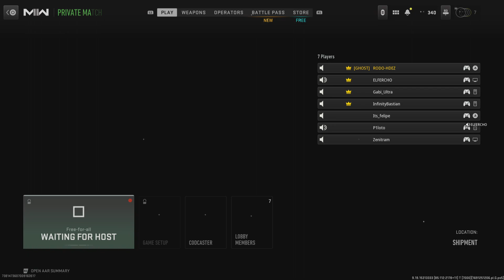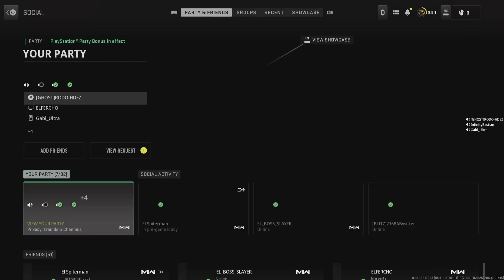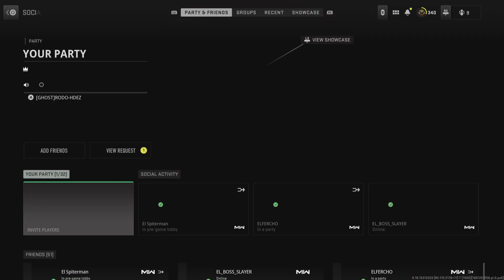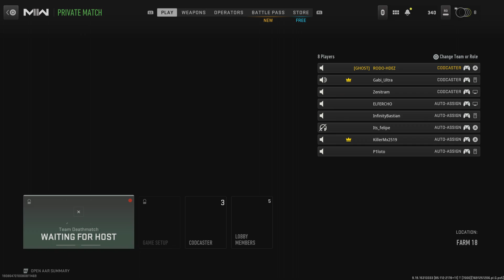Unas privadas😂🪖MW2 (Introduciendo a PILOTO)😅👍